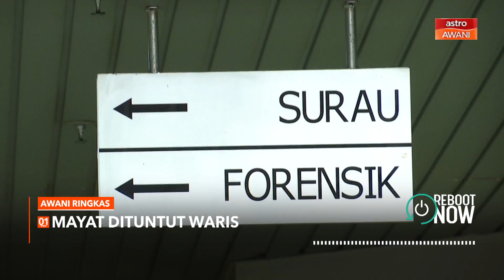AWANI Ringkas: Cuaca salji makin memburuk di Jepun